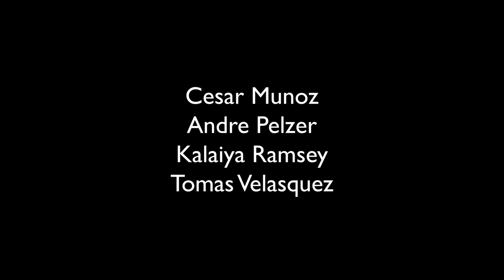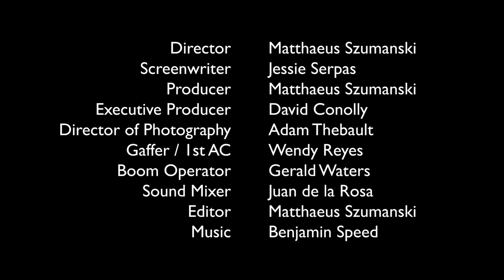Urges - A Short Film Starring Jessie Serpas, Thryshon Battle & Sofia Lucio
A high-school boy with Tourette's Syndrome builds up the courage to approach his dream girl. With Cesar Munoz, Kalaiya Ramsey, Andre Pelzer, Tomas Velasquez & Vincent Sadowski. Directed by Matthaeus Szumanski. An official selection of the 2020 TOA Student Shorts Online Film Festival. More details @